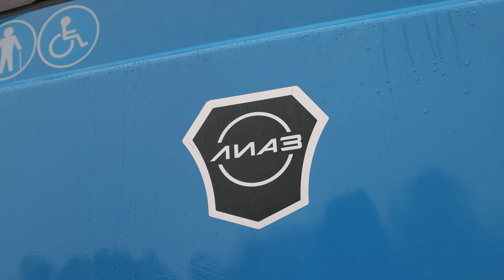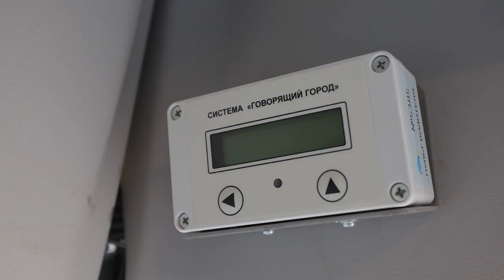Дальневосточная столица готовит к выпуску на маршруты ещё 20 новых автобусов.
Новые автобусы большого и среднего классов вместимости закупила администрация Владивостока для муниципального автотранспортного предприятия «ВПОПАТ № 1». В этом году муниципальный перевозчик получает 20 новых автобусов. Это первая поставка техники с 2019 года.